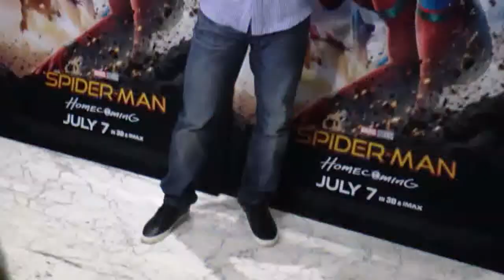tiger shroff at the screening of film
Tiger Shroff Spotted at Screening of Film Spider Man Home Coming